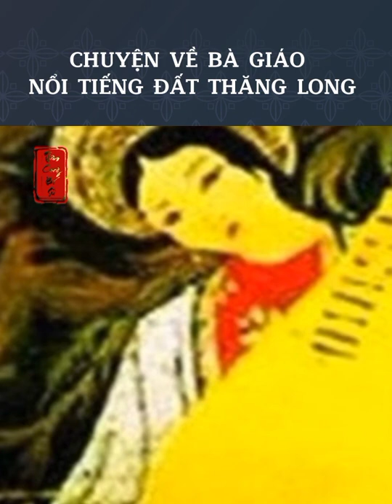Bà Đoàn Thị điểm